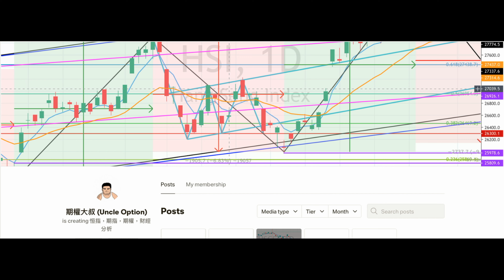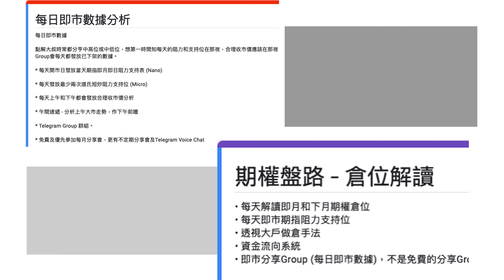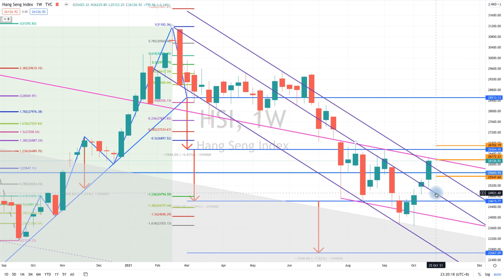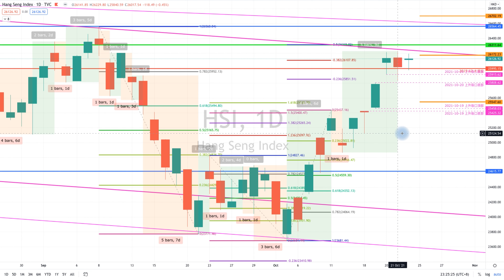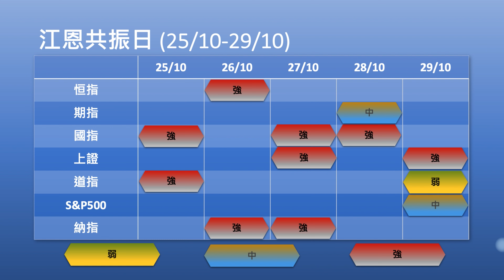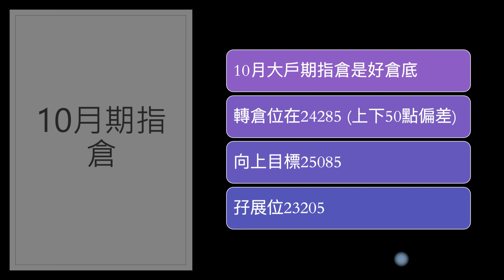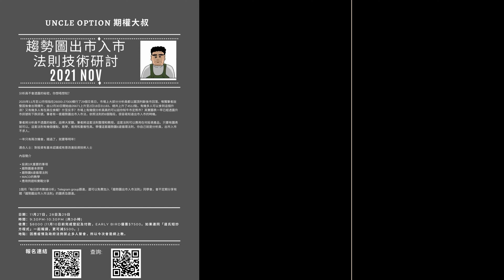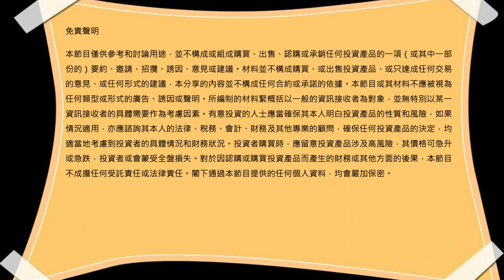期權大叔每週大市分析 @ 20211024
主持：期權大叔
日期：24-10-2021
題目：恒指來到臨界點，繼續向上？還是見頂回落？

趨勢圖出市入市法則技術研討及分享會 2021 Nov